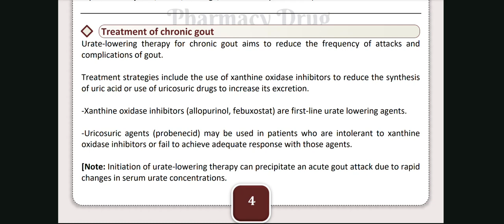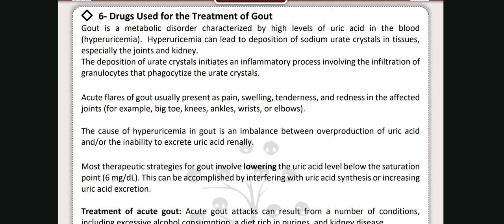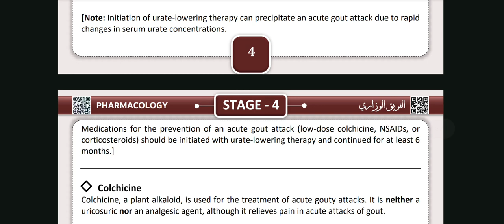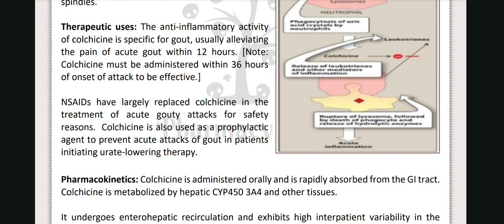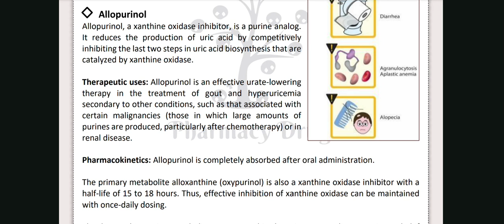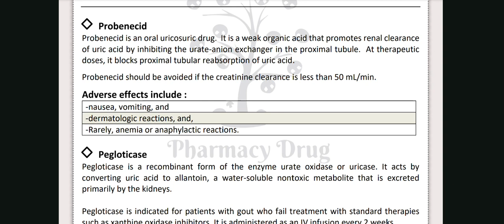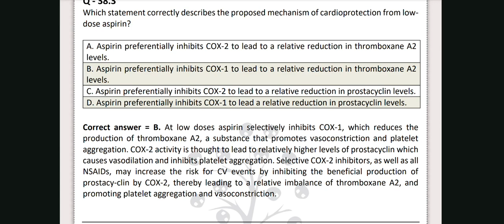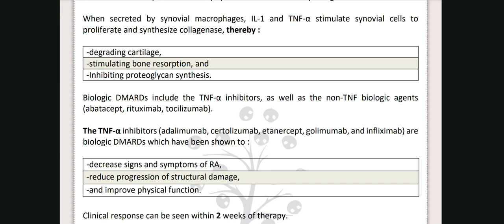LEC 3 ( Drugs of gout )